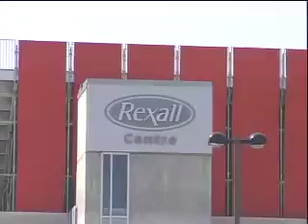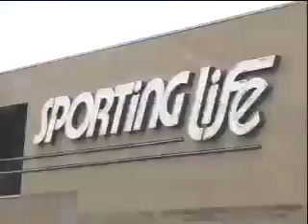Impact Films OTA Marketing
Ontario Tennis Association Marketing DVD